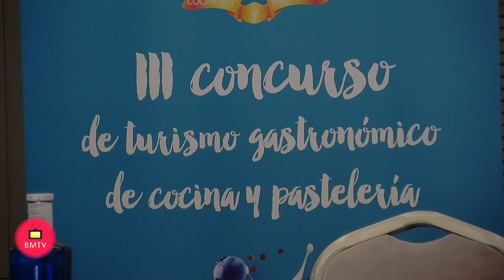Rueda Prensa presentación III concurso “Marbella Cocina